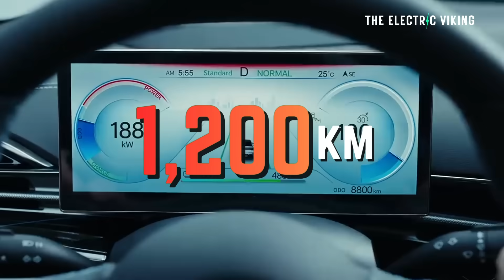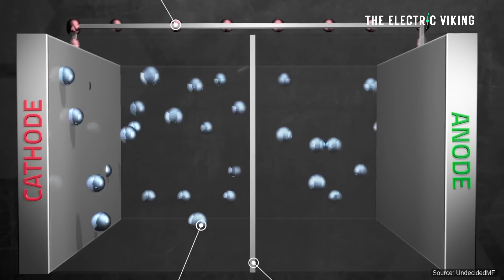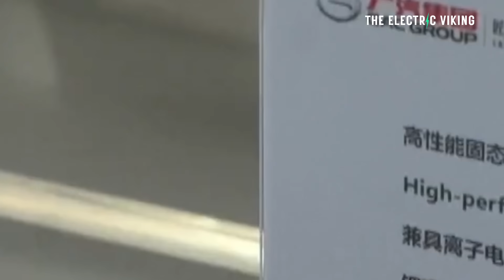BYD's Battery Partner Reveals Huge Production Line for Solid State Batteries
BYD’s key battery partner has unveiled a massive new production line aimed at accelerating solid-state battery manufacturing, signaling a major leap toward higher energy density and improved safety. The move underscores China’s aggressive push to commercialize next-generation batteries ahead of global rivals